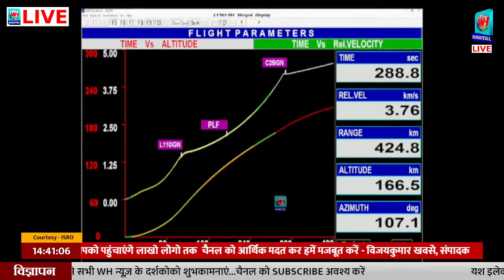Chandrayaan-3 LIVE l चंद्रयान-3 सफलतापूर्वक लॉन्च, देखिये कैसे हुआ लांच | WH NEWS LIVE